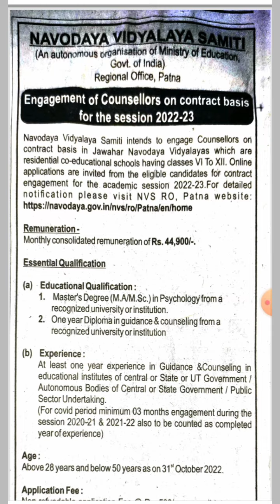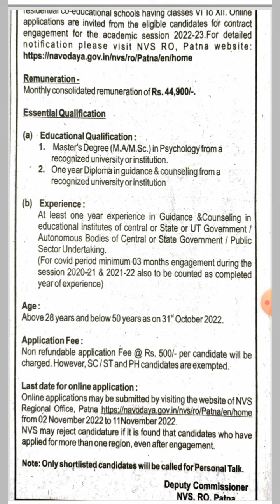NVS New Vacancy 2022 | Navodaya Vidyalaya भर्ती 2022 | Councellor Vacancy 2022